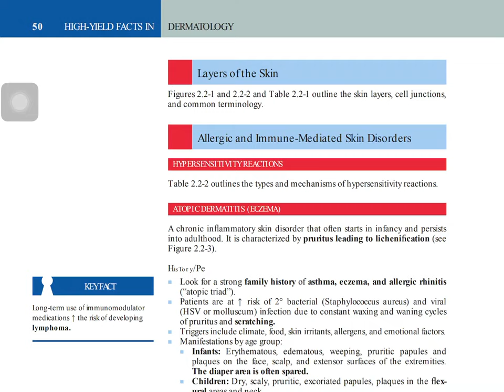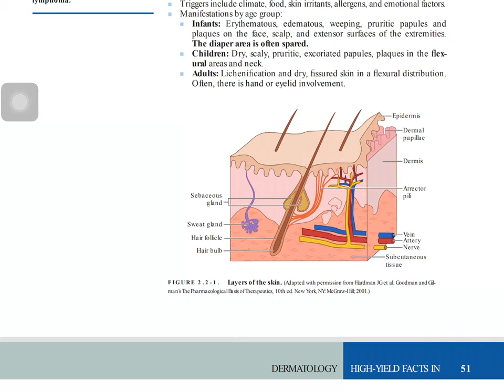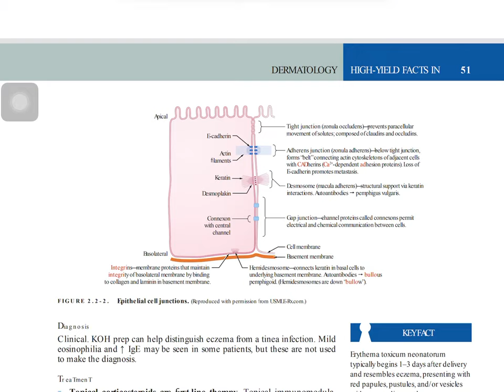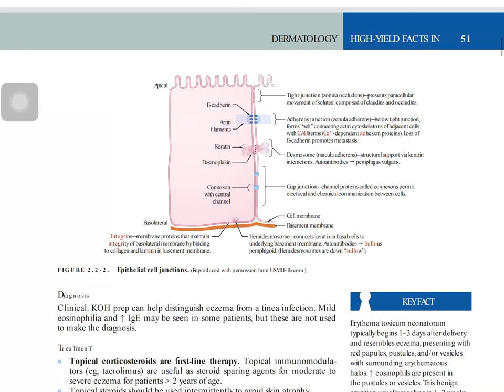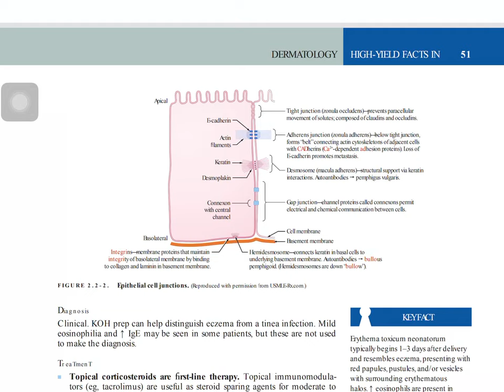Dermatology CK2 .....1